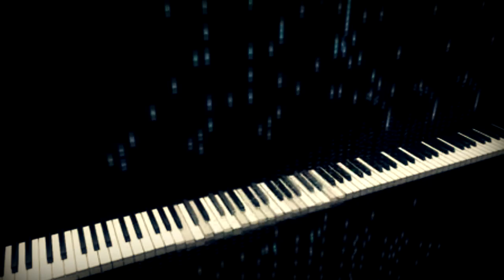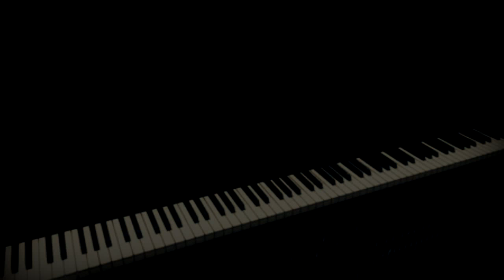Circus Galop Remix [This is ridiculous]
I can't believe I allowed myself to do this...

anyway.